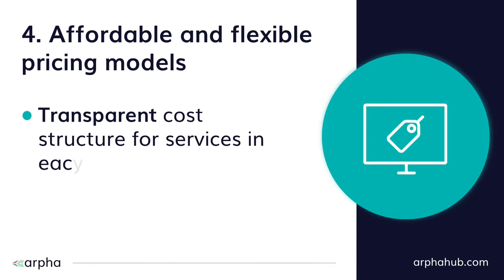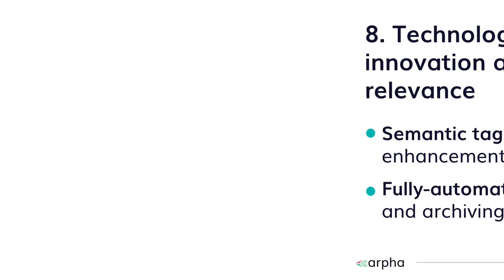ARPHA Platform: Top 10 distinctive features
ARPHA Platform is a one-stop comprehensive open-access scholarly publishing platform. It supports academic journals, books, conference outputs and preprints by providing a software publishing solution as well as various manual services.